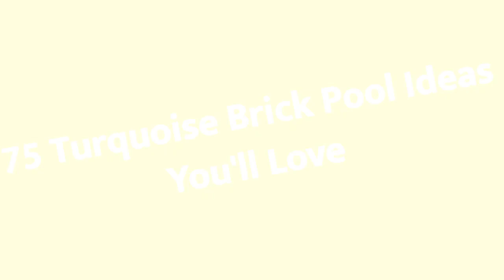75 Turquoise Brick Pool Design Ideas You'll Love ⭐️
0:00:00 - Intro
0:00:12 - Turquoise Brick Pool Design Ideas You'll Love: Inspirations 1 to 25
0:03:03 - Turquoise Brick Pool Design Ideas You'll Love: Inspirations 26 to 50
0:06:07 - Turquoise Brick Pool Design Ideas You'll Love: Inspirations 51 to 75